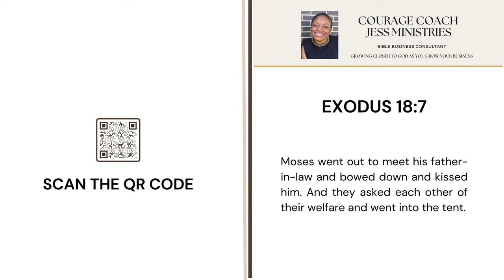Take This Advice: Jethro Exodus 18 Verse 7